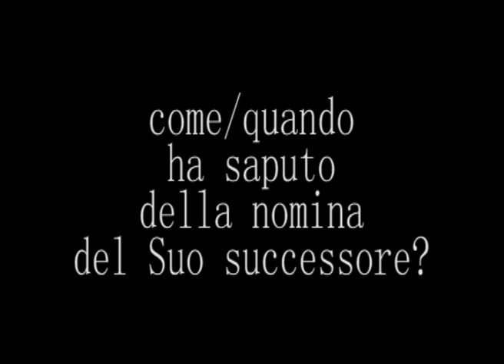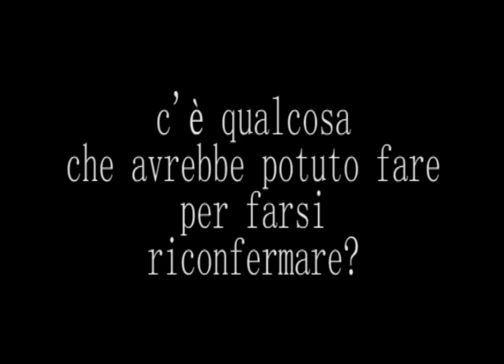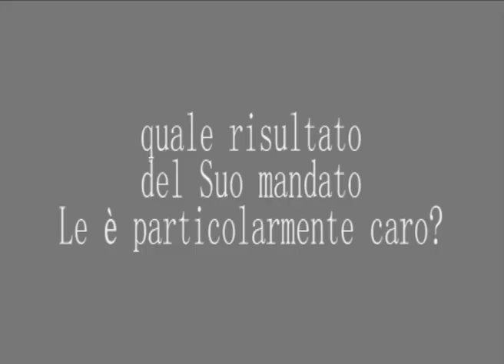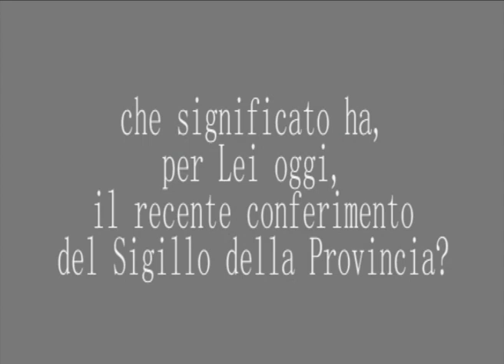fvg24.it | undici domande (e un sassolino) a Franco Rotelli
undici domande (e un sassolino) a Franco Rotelli